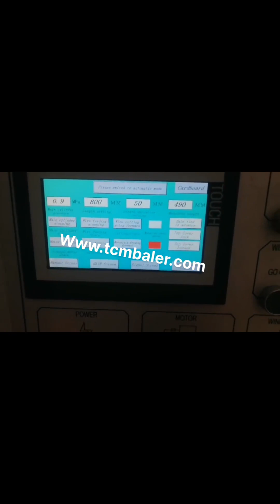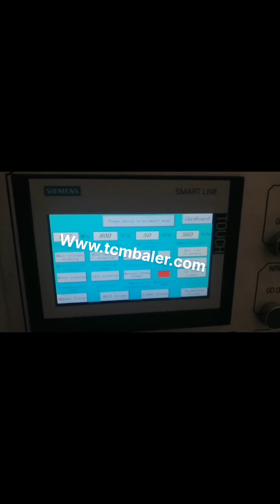waste paper baler indian made company machines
Baler Machine Uruguay, PET Gibraltar, Baler machine for bundling plastic and PET waste. Advance Hydrautech Pvt Ltd. is the leading manufacturer and exporter of Plastic Waste Machines in India. Our manufactured Plastic Waste Machines are widely demanded in the market for their high performance and low maintenance. Waste Paper Baling Machine Puerto Rico, Paper Baling Machine Montenegro, The Paper Baling Machine offered by us are used for baling of various types of material eg. paper waste, leather clippings, woolen rag, corrugated sheets, coir, polythene, P.V.C. etc.These machines can be tailor made as per the specifications are given by the clients. waste paper baling machine Algeria, waste paper baling Australia, Alibaba.com offers 11,332 waste paper baling machine products. About 0% of these are Wrapping Machines, 9% are Other Packaging Machines, and 0% are Paper Processing Machinery. A wide variety of waste paper baling machine options are available to you, Waste Paper Baler Machine Jamaica, Paper Compactor Ecuador, Waste paper baler is a paper compactor machine which is used to compress and bale the waste paper like office waste paper, paper scraps, as well as old newspaper into a cube. Use the waste paper baler machine to make the waste paper which in loose condition to a tight bale. Baling Machine manufacturers suppliers Norway, Made Ghana, China Baling Machine manufacturers, Select 2020 high quality Baling Machine products in best price from certified Chinese Packing Machine manufacturers, Package Machine suppliers, wholesalers and factory on Made, in, China.com XTpack Baler Machine Manufacturers Latvia, China Paper Denmark, XTpack, as one of the leading baler machine manufacturers in China, exports high quality paper baler machine plastic baler machine with reasonable price., The Diagram of Waste Paper Dust Management Systems in Printing Industry;, we are now the leading baler machines manufacturer in, Baling Machines Israel, Baling Machine Latest Price Belgium, Hydrotech baling machines; Round straw baler; Carton and plastic baling machine; Tire baling with hydraulic tire baler, This range is made utilizing highly advanced machinery and innovative techniques in adherence with the national quality norms and standards. Along with this, the offered range is, This machine compresses waste paper of, Metal baler Machine Finland, Shuliy Group Spain, 2020, 3, 14Pursuit of Excellence Focus on Innovation and Manufacturing of Metal Shearing, Baling and Other Metal Recycling Equipment Contact Us Shuliy Machinery Shuliy is a big and professional manufacturer of metal baler equipment and metal scraps pressing equipment integrating design, manufacturing, sales, installation and after, sales service. Metal Recycling Solutions Previous Next Our Machines, Hydraulic Baling Press Scrap Baling Machines Brazil, Iraq, Our solutions include both manual and fully automatic PLC controlled hydraulic scrap baling press machines. Our range of machines includes metal scrap balers, paper and plastic scrap baling press, metal shredders, shearing machines, box shear baler and briquetting machines. We have installed over 8000 scrap processing machines in over 70 countries. Waste Paper Recycling Machine Switzerland, Paper recycling Malta, Find here Waste Paper Recycling Machine, Paper recycling machine manufacturers, suppliers exporters in India. Scrap Baling Press manufacturer of all type of hydraulic scrap baling press machine,automatic tie waste paper balers, single xl,double action,triple action baling press in vertical and horizontal type in india, in new delhi, Paper Baler Machine Cuba, Paper Baling Press Austria, So baling paper waste by a paper baler machine is the best way to handle this massive amount of waste. Paper baler machines in SINOBALER Sinobaler has a wide array of balers that are ideal for baling paper. In fact, since there are so many